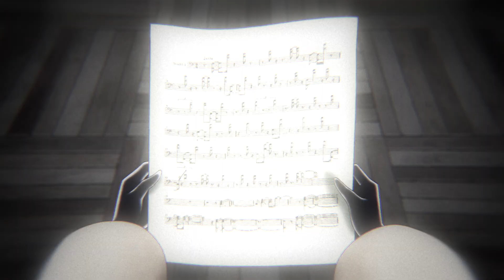《DEEMO》~ラスト・リサイタル~ PV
DEEMO ~ラスト・リサイタル~

大ヒットスマホ音ゲー『Deemo』。
最新作2.0リリースに続き、遂に国内でのメディアミックスプロジェクトがスタート！
まずはCD & グッズが7月15日発売！